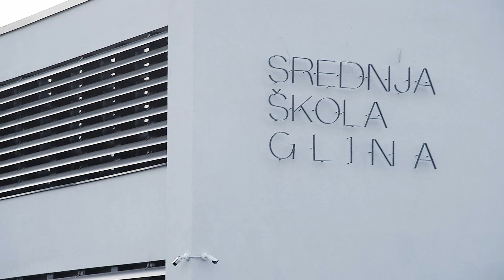Ivan Celjak i Radovan Fuchs svečano otvorili obnovljenu zgradu Srednje škole Glina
Glina, 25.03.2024 - Ivan Celjak i Radovan Fuchs svečano otvorili obnovljenu zgradu Srednje škole Glina oštećene u potresu. Video: Darko Tomaš / CROPIX